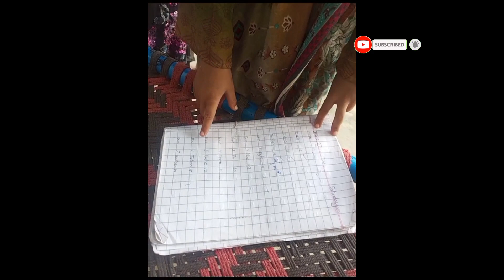Asad so rha tha mujhy buhat payara leg rha tha||my son Asad Ali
Asslamualikum YouTube family. May Allah bless you all I will share with you my and my sons village life so please support us 🙏🙏especially my younger son need your support thanks